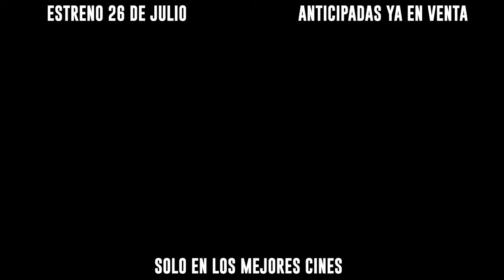JÓVENES TITANES EN ACCIÓN - TRAILER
ESTRENO JUEVES 26 DE JULIO EN TU CINE!!!
ESTAMOS EN CALLE NEWBERY 263, JUNÍN, BUENOS AIRES.

SUMATE A NUESTRAS REDES PARA MÁS INFORMACIÓN...